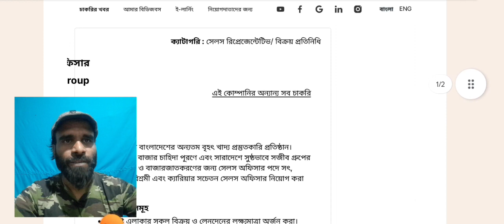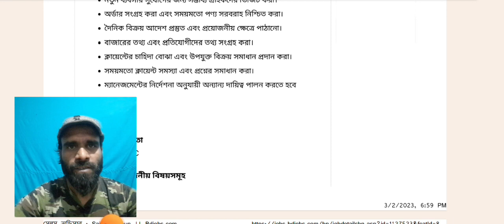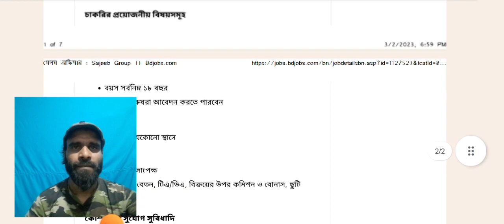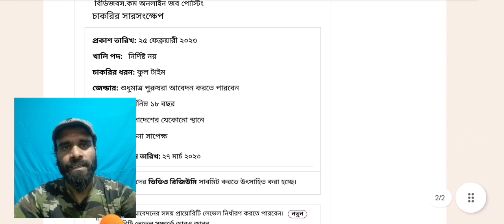সজিব গ্রুপে বিনা অভিজ্ঞতায় নিয়োগ ২০২৩। Sajeeb Group Job Circular 2023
সরাসরি সাক্ষাৎকারে সজিব গ্রুপে বিনা অভিজ্ঞতায় নিয়োগ ২০২৩। Sajeeb Group Job Circular 2023
Sajeeb Group published today Sajeeb Group Job Circular 2023. Anyone can apply here without any experience.